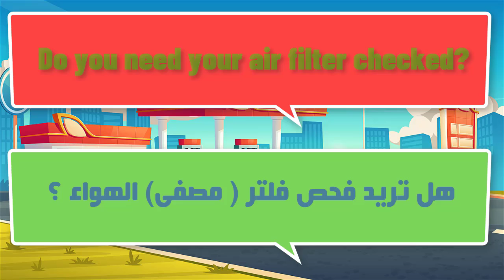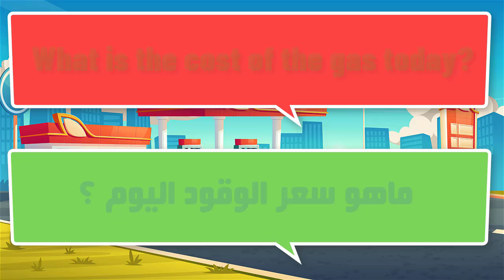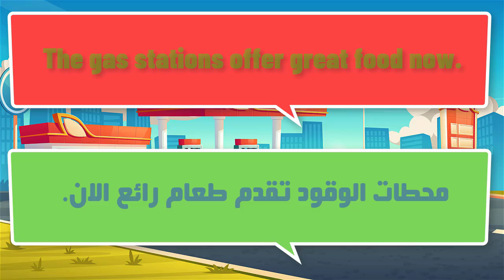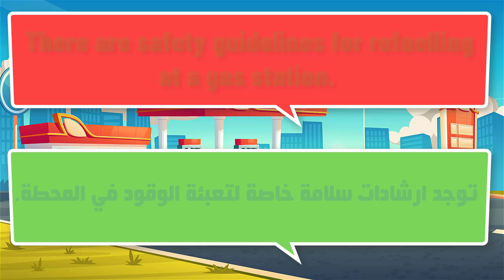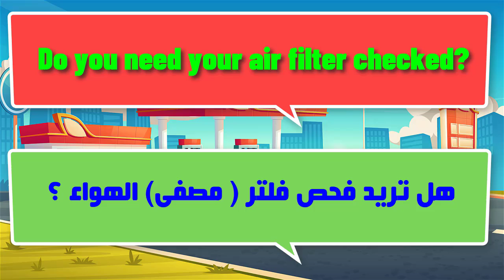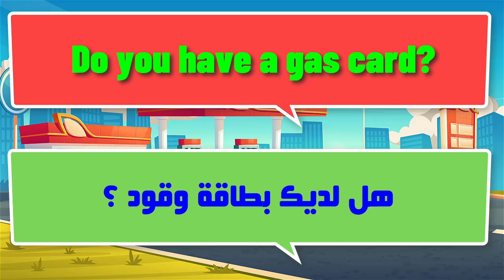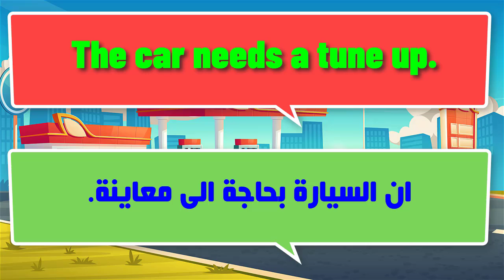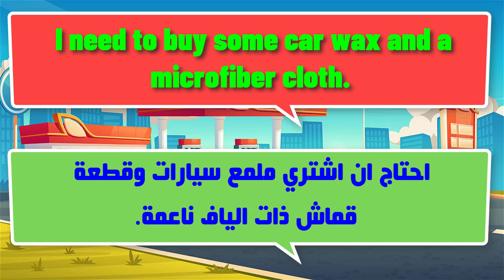أهم الجمل التى تستخدم فى محطة الوقود فى اللغة الإنجليزية